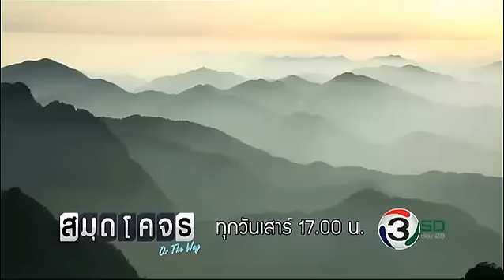สมุดโคจร On The Way | ทุกวันเสาร์ 17.00 น.